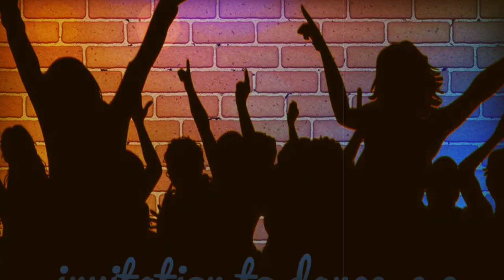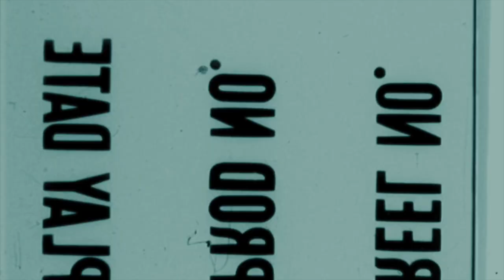A Gypsy Night Jam & EP/Birthday Release Party With The Uncle Earl Promo 2019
A GYPSY NIGHT JAM & EP RELEASE/BIRTHDAY PARTY
With Award Winning Recording Artist/Producer
THE UNCLE EARL "The Caretaker Of House & Dance Music"
Come On Down For Some Fun, Laughs And Good Times. Because I Will Give You Life!
WHERE
The Triad Theater, 158 West 72nd Street, NYC
WHEN
Sunday, March 3rd, 2019 Showtime 6pm - 8pm
HOW MUCH
$30. In Advance/$35. At Door + 2 drink minimum
Minnie Dee, Keith Fluitt, Stephanie Pope, Caprice Starbrite & Sandra Reaves - Phillips
DJ
Angelika Beener
Special Thanks
Matt Stanley, Joey Curcio, Jr. (U 90 Ent.), Dave Fuller (Damage Ent.), Portl Media
Dress Code ~ 70's & 80's GLAM!